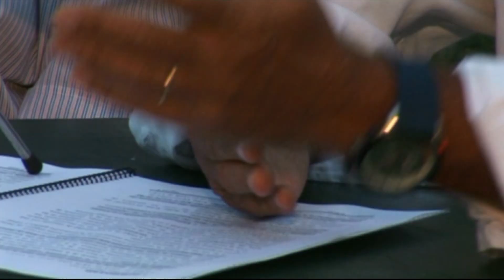CHURRIANA ASOCIACIÓN MUSEO VIVO Nº 3